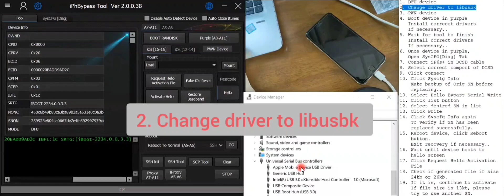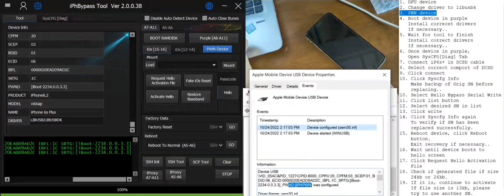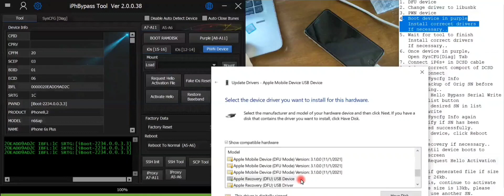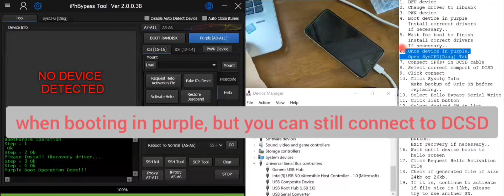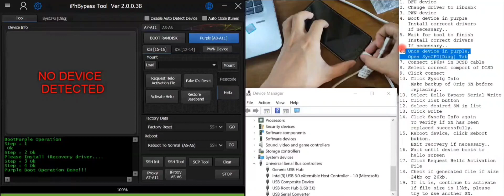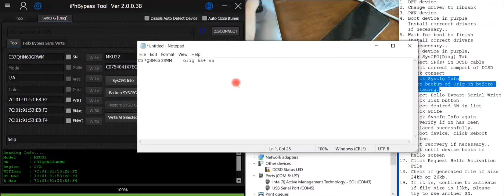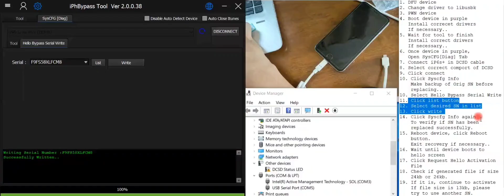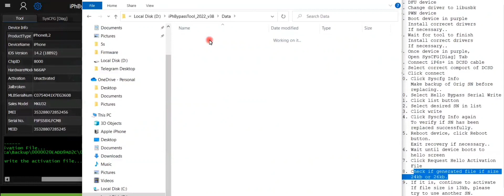How to write SN on an iPhone 6s+ on latest iPhBypass Tool v2.0.0.38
This video shows you the new way for writing the SN used by iPhBypass Tool with the latest version 2.0.0.28.

The device used in demo is an iPhone 6s+ but process is the same with all Hello you will bypass with tool.

The following steps are written below:

1. DFU device
2. Change driver to libusbk
3. PWN device
4. Boot device in purple
   Install correcet drivers
   If necessary..
5. Wait for tool to finish
   Install correct drivers
   If necessary..
6. Once device in purple,
   Open SysCFG[Diag] Tab
7. Connect iP6s+ in DCSD cable
8. Select correct comport of DCSD
9. Click connect
10. Click Syscfg Info
    Make backup of Orig SN before
    replacing..
10. Select Hello Bypass Serial Write
11. Click list button
12. Select desired SN in list
13. Click write
14. Click Syscfg Info again
    To verify if SN has been
    replaced successfully.
15. Reboot device, click Reboot
    button.
    Exit recovery if necessary..
16. Wait until device boots to
    hello screen
17. Click Request Hello Activation
    File
18. Check if generated file if size
    24kb or 26kb.
19. If it is, continue to activate
    If file size is 13kb, please
    try to use another SN.